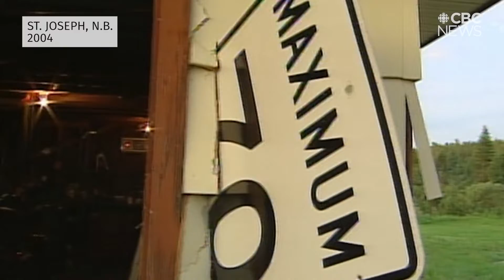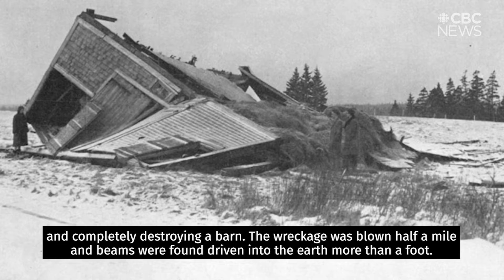A brief history of tornadoes in the Maritimes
Tornadoes? In the Maritimes? They're rare but they do happen. CBC meteorologist Ryan Snoddon looks back at the tornadoes that have touched down in the region.